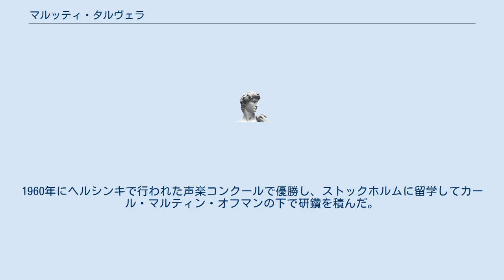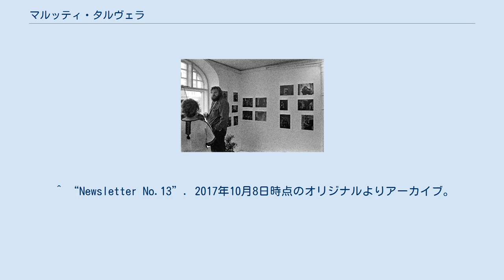マルッティ・タルヴェラ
自身の展示会にて (1970年代前期) マルッティ・オラヴィ・タルヴェラ（Martti Olavi Talvela, 1935年2月4日 - 1989年7月22日）は、フィンランドのバス歌手。
 フィンランド領ヒートラ（現ロシア領）の生まれ。
1956年まで小学校の教師を務めた後、ラハティ音楽院で声楽を学ぶ。
1960年にヘルシンキで行われた声楽コンクールで優勝し、ストックホルムに留学してカール・マルティン・オフマンの下で研鑽を積んだ。
1961年でフィンランド国立歌劇場で初舞台を踏み、その翌年からベルリン・ドイツ・オペラやバイロイト音楽祭にも出演するようになった。
1964年からライン・ドイツ・オペラと契約し、その翌年にはスカラ座やウィーン国立歌劇場などに登場してヨーロッパでの名声を確立した。
1968年にはメトロポリタン歌劇場にも進出している。
 ユヴァの自宅で行われていた娘の結婚式の最中に急死した。
 ^ マルッティ・タルヴェラ - Discogs ^ kotobank.jp ^ “Martti Talvela （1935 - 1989）” (2004年10月17日). 2017年10月8日時点のオリジナルよりアーカイブ。
2017年10月8日閲覧。
 ^ “Newsletter No.13”. 2017年10月8日時点のオリジナルよりアーカイブ。
2017年9月7日閲覧。
 ^ “Bass Martti Talvela”. 2017年10月8日時点のオリジナルよりアーカイブ。
2017年9月7日閲覧。